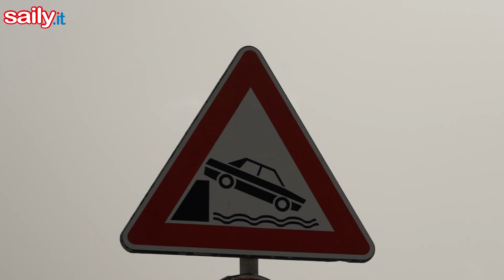COPPA ITALIA 420 CROTONE - Highlights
PASQUA A TUTTA VELA NELLO STADIO DEL VENTO - Crotone al suo meglio, duecento veliste e velisti dai 13 ai 19 anni con sorrisi smaglianti, 12 prove in quattro giorni, e una grande ospitalità. Questa è la vela 420-Crotone Style!